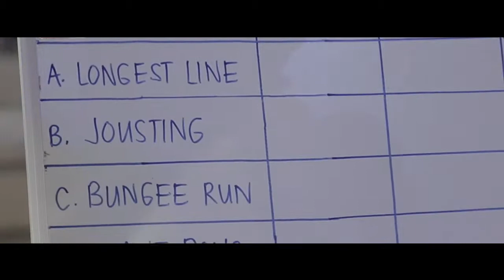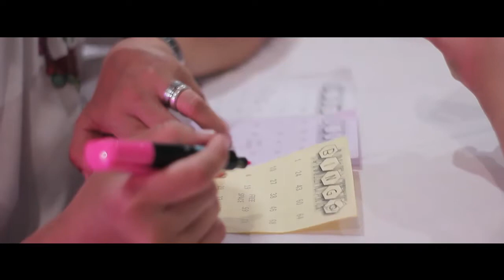LTI Family Day 2018